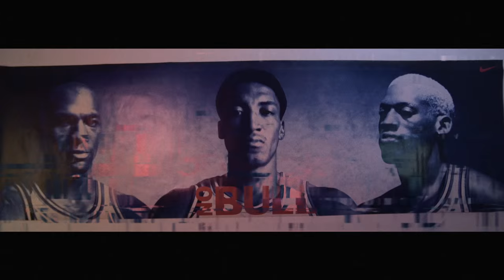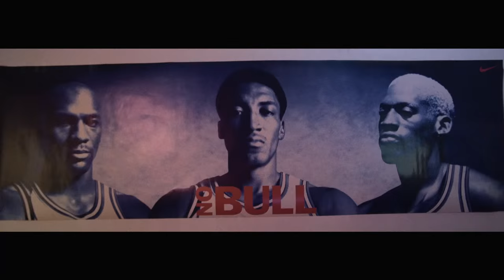Tipsy-VintageBoyz [Official Music Video]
作曲:Tipsy
作詞:Tipsy
MV影像製作:StayHighCrew
攝影:StayHighCrew
導演:StayHighCrew
剪接後製:StayHighCrew

lyrics:

[Chorus]
我們髮型怪異 穿著怪裡怪氣
追求過去現在正在流行
vintage vintage vintage boy

[Verse.1]
狀態良好的都高價先收
有歲月痕跡的也不嫌多
最好堆滿房間就像倉庫
S/O to facebook 敏鐵駒 group

Nike

Reebok

Champion

[Verse.2]
不管是球衣 球帽 還是球鞋
不管是籃球 棒球 美式足球
換上全新super star 或是奶油頭
不管綁Dreadlocks還是梳油頭
收到風聲就快到處打寶
私藏店家別讓人知道
別讓人知道
為了老品痴 為了老品狂
為了老品只差沒跟老闆娘上床

Nike

Reebok

Champion